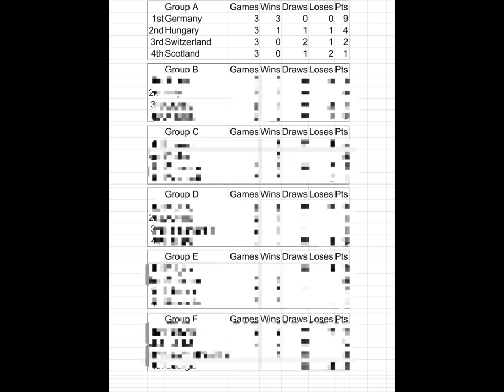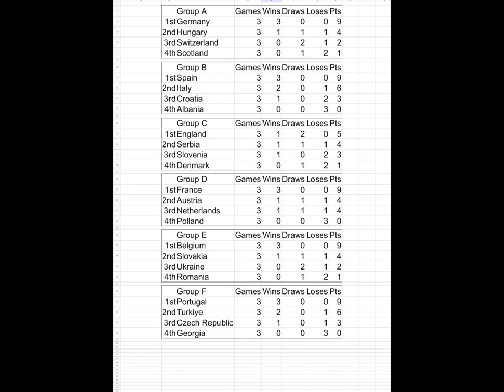UEFA European Championships 2024 Group stage Predictions by GAWFOOTBALL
Hello and welcome back to GAW Football
In this video we discuss the European Championship 2024 Format ,who is in each group, and my Predictions so who will advance?

Let's embark on this adventure together and unleash the true spirit of football! ⚽🔥